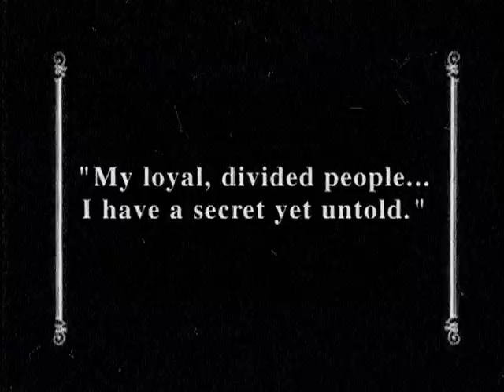Marti and I Trailer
"Marti and I" reinterprets Jose Marti (the biggest literary and political figure that Cuba has ever produced, sadly known mostly for writing the lyrics to the famous song "Guantanamera") through a quest for the content of six pages that were stolen from his diary after his death at a military encampment.

"Martí and I" is a historical intervention project. It presents a new, daring interpretation of this historical icon drawing from his contemporary literary and art movements, the Symbolists and the Decadents.  It is intended as a work that renounces machismo and its stronghold in historical icons and on the way history continues to be written.

The project will include a series of live performances and happenings, including panel discussions, to dialogue further about the concepts it puts forth.